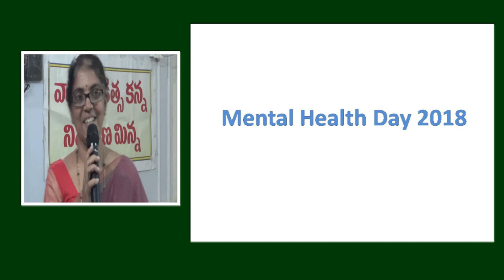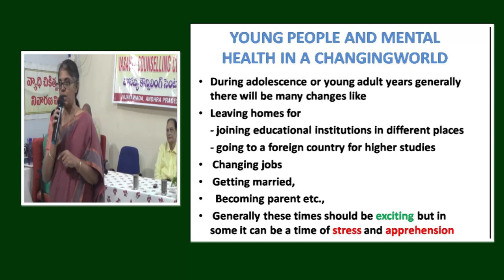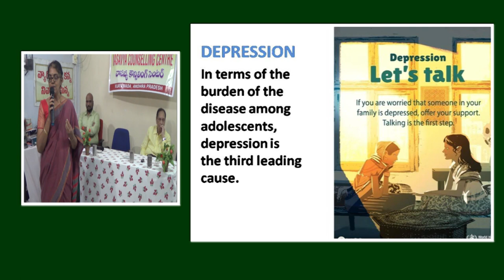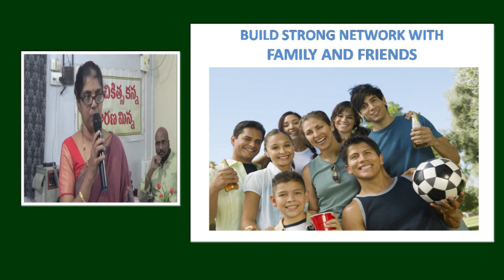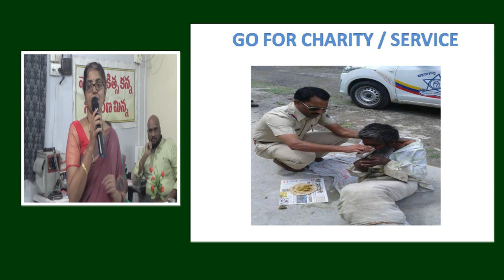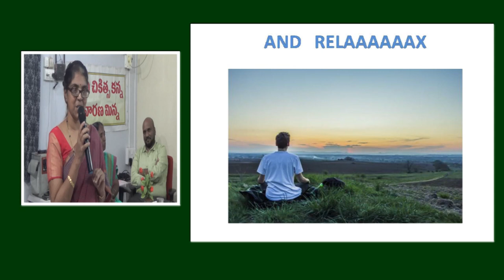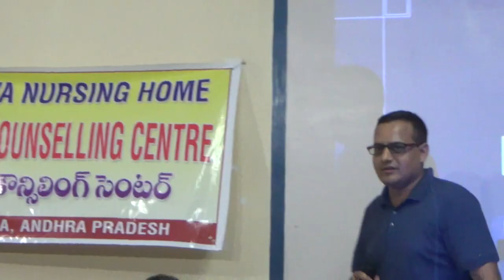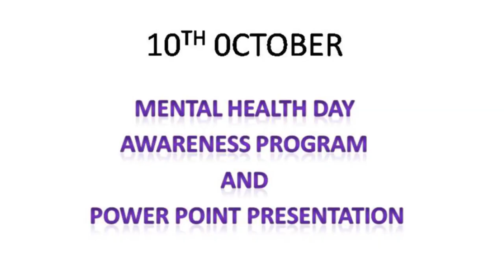Vasavya Counselling Centre celebrates World Mental Health Day 2018 at Dr Samaram Hosp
Celebrating World Mental Health Awareness Day 2018 on "YOUNG PEOPLE' & MENTAL HEALTH" by Psychologists of Vasavya Counselling Centre at Vasavya Nursing Home, Vijayawada.